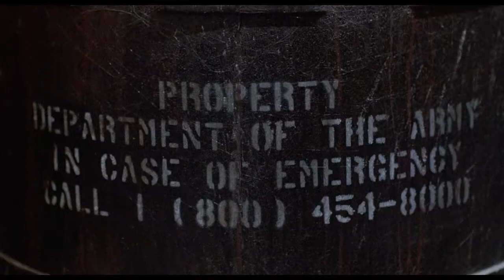The Return of the Living Dead retrospective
Retrospective review of the Return of The dead.

Which is a 1985 American comedy horror film directed by Dan O’Bannon and is also a sequel to Night of the Living Dead, so how the hell did we end up getting two sequels that spawned separate highly influential cult film franchises that have gone on to define zombie horrors to this day from the one movie.